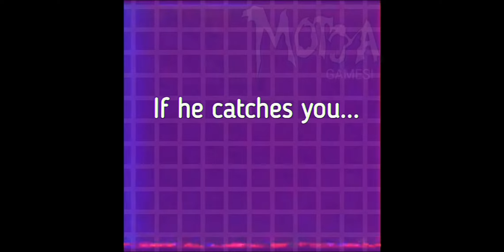poppy playtime chapter 3 candy cat room (MotyaGamesTV)